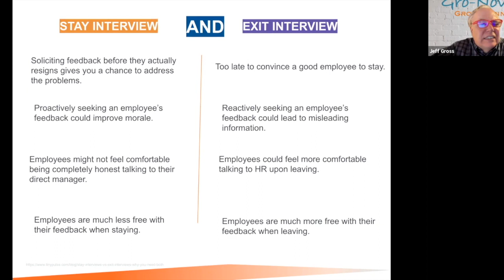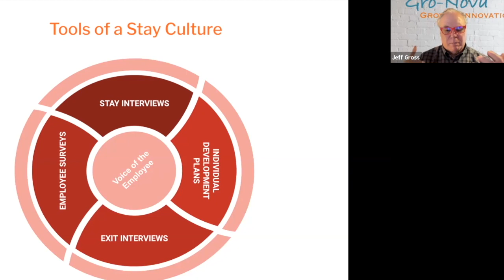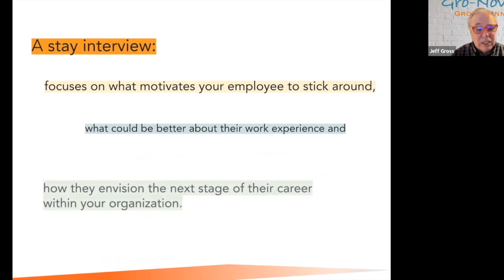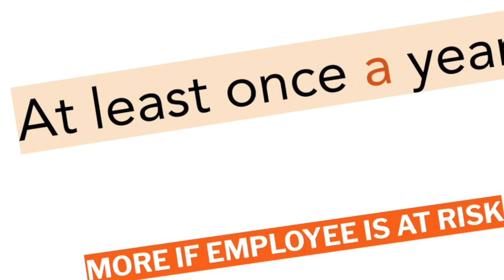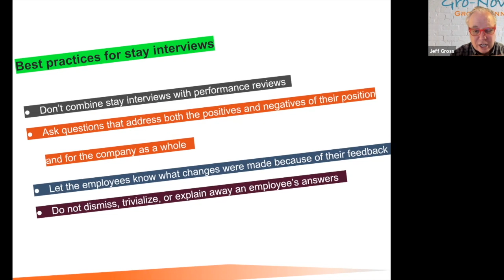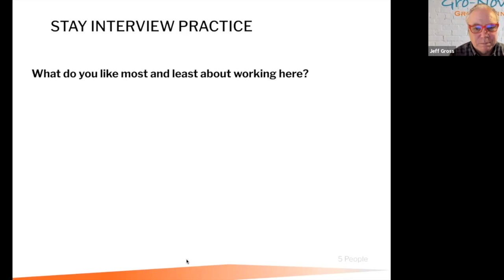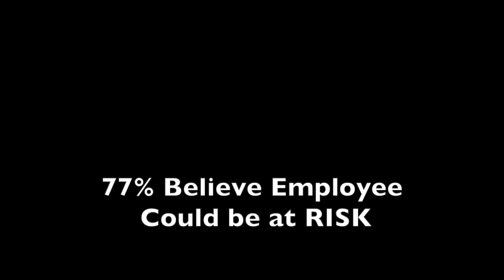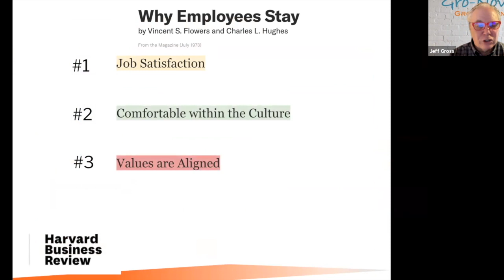Employee Retention: Stay Interviews Short Clip, Jeff Gross gro-nova com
Short Clip of Gro-Nova's Employee Retention: Stay Interviews workshop (10 Min)